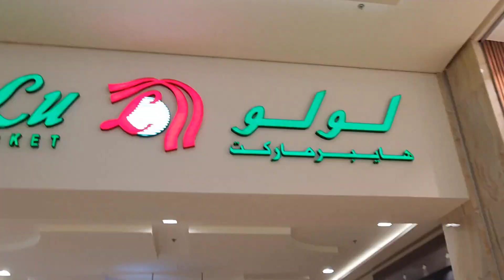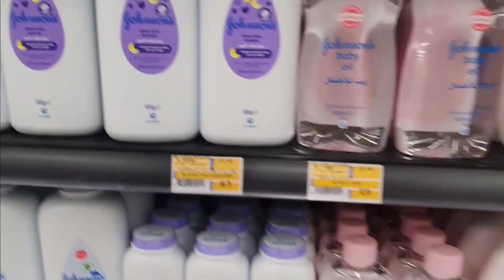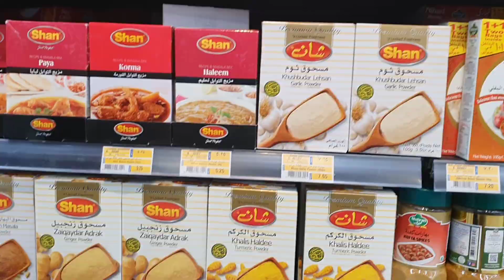Grocery Shopping in Riyadh, Saudi Arabia | LuLu Hypermarket | VLOG | KSA Life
Want to know where to do best grocery shopping in Riyadh, Saudi Arabia?
This Vlog is for you. lulu Hypermarket has almost everything you need for your everyday use.
Grocery shopping,
lulu Hypermarket,
shopping in Riyadh,
grocery shopping guide Saudi Arabia